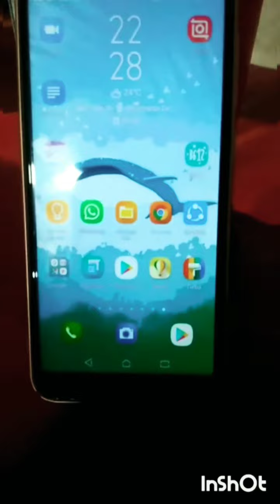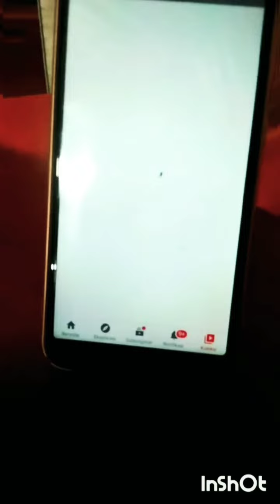Cara membuat deskripsi channel YouTube di hp mudah, cepat, tidak ribet. |Zahra Amelia Anggreika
terimakasih.